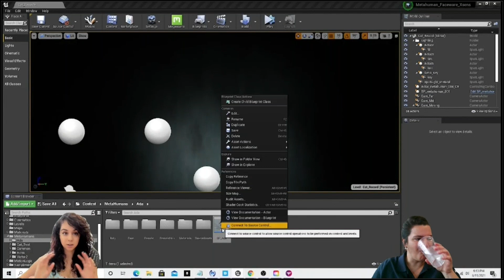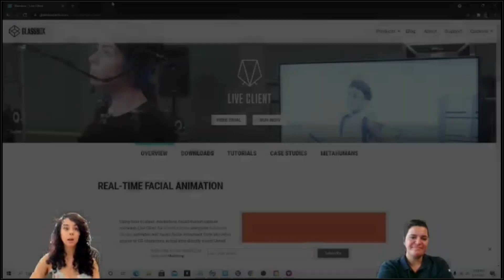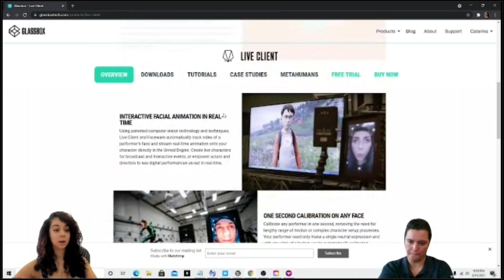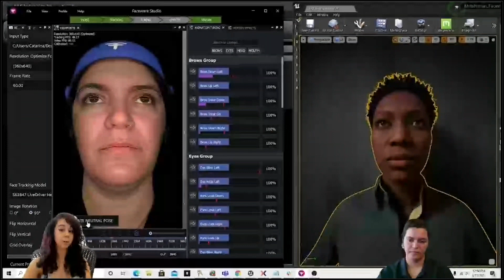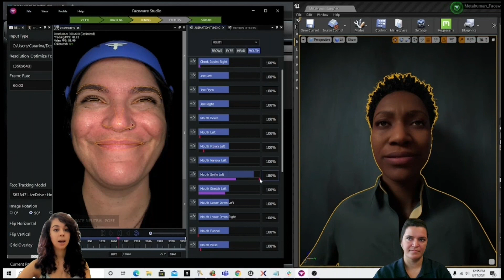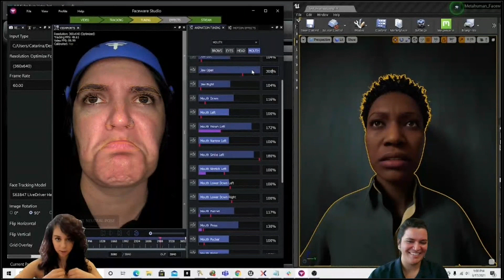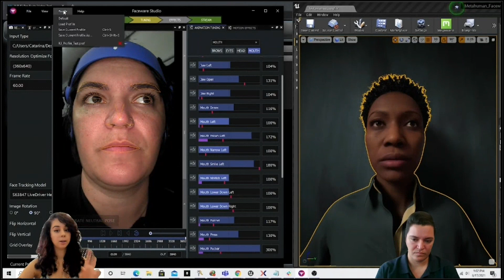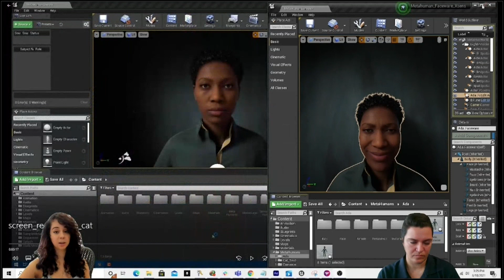MetaHuman character profile with Faceware (part of the “Mocap with the MoCats” webinar)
Creating a profile on Faceware is no longer a challenge for you after you have seen Catarina demonstrate how to create a profile for the range of emotions on Faceware. You can now create a profile for each character.

This video is a part of our webinar “Mocap with the MoCats” which is fully available on our

About Xsens
Xsens is the leading innovator in 3D motion tracking technology and products. Our sensor fusion technologies enable a seamless interaction between the physical and the digital world in consumer electronics devices and professional applications such as Motion Capture. For more information about Xsens, please visit: